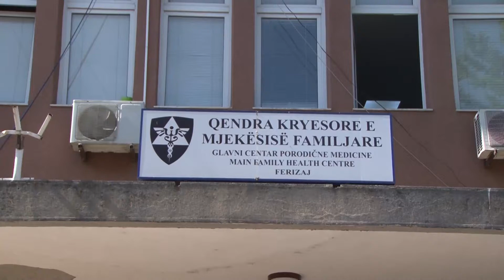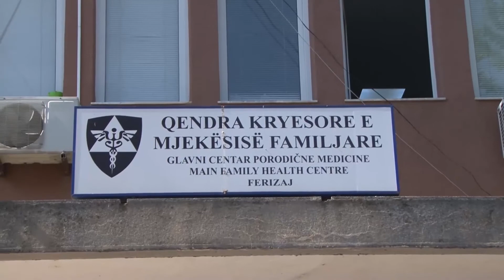Bie numri i vizitave shtëpiake për pacientët me Covid 19